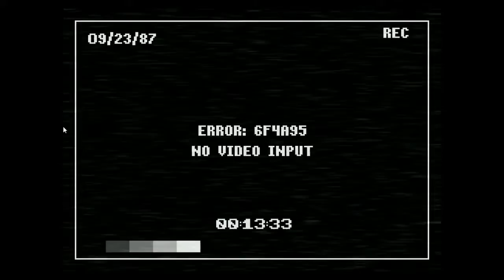FNAC: inisiköhöri : yö 2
Mikäs tässä töitä tehdessä